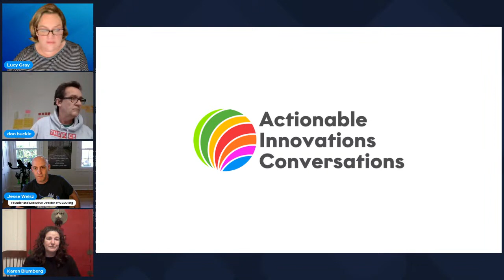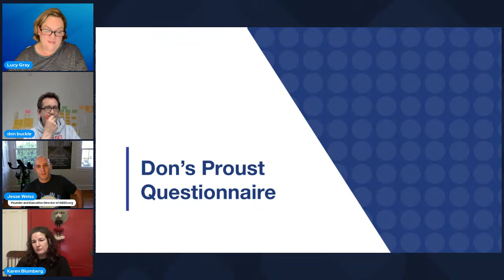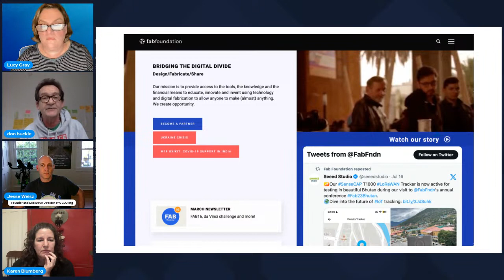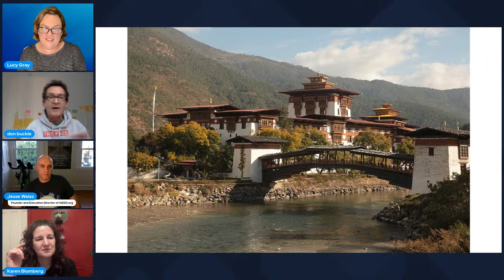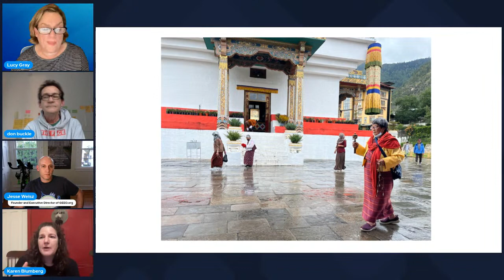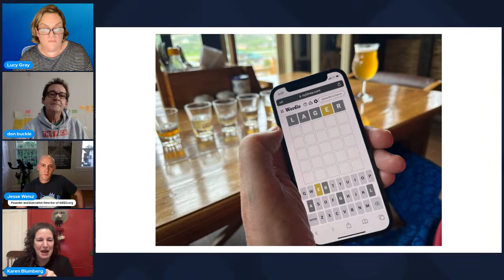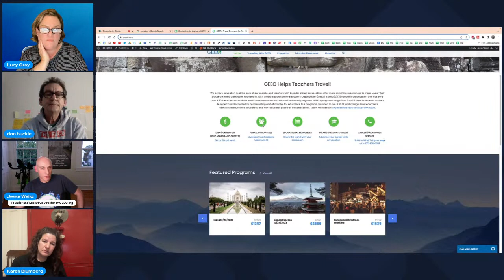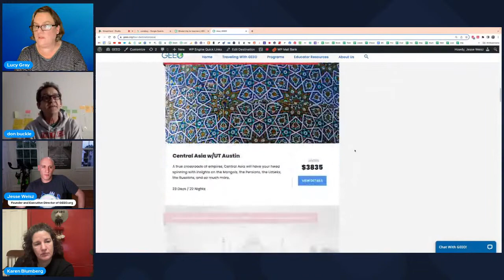Global Travel Insights for Educators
Join us for an enriching discussion centered on international travel experiences tailored for educators. Dive into captivating tales from New York City educators and world explorers, Don Buckley and Karen Blumberg, as they recount their recent journeys to India and Bhutan. While in Bhutan, they engaged with FAB23 Bhutan and extensively toured the country. They'll delve into the insights they gained from the conference and share the wonders of their summer travels.

In addition, we're thrilled to have Jesse Weisz of the Global Exploration for Educators Organization (GEEO) as a guest speaker. Having also visited Bhutan in July 2023, Jesse will offer his perspective, contrasting and comparing his experiences with those of Don and Karen. Dive deeper into understanding Bhutan's unique democratic model and their intriguing "Gross National Happiness Index". Additionally, get an overview of GEEO, a dedicated non-profit that has empowered over 4,500 educators with travel experiences across 60 countries, enriching the lives of countless students through post-trip educational materials.

Karen Blumberg is a Technology and Innovation Coordinator working with faculty and students to integrate technology academically, creatively, and responsibly. Karen has organized TEDx events, Edcamps, and the Robo Expo. Karen has presented domestically and internationally about growing a professional learning network, using design thinking, integrating maker education, infusing science and math programs with robotics and programming, developing a social media plan for schools and organizations, cultivating STEM and STEAM initiatives, reimagining professional development, incorporating technology-enhanced projects throughout the curriculum, and harnessing new media literacies.

don buckley is a design thinker, innovator, and educator who uses design to create innovative solutions in education. He is the co-founder of Tools at Schools, Rewind Reset Forward and faculty at Teachers College Columbia University, an author, public speaker and workshop facilitator. don lectures and consults internationally on design thinking, entrepreneurship and innovation in education.

Jesse Weisz is the founder and executive director of GEEO Teacher Travel Programs. During and after college Jesse worked in film and photography, shooting catalogs for tour operators. In 2003, Jesse started his own new business development consulting company for European advertising agencies. In 2006 he began cutting back his consulting hours to start GEEO, which began running teacher trips in 2008. In September of 2010 GEEO received funding, hiring Jesse to work full time for a job he had been doing as an unpaid volunteer for the previous four years.

Insights

Educational Impact and Support

🧵 Regarding Fab23: The workshop on replicable materials and weaving was the highlight of the trip, showcasing the potential for hands-on learning experiences in education.
🌍 Travel experiences, whether physical or virtual, provide valuable insights and opportunities for personal growth.
🌍 GEEO's goal is to help teachers travel affordably and bring their experiences back to the classroom, benefiting their students.
🌍 G Adventures is recognized as a leader in sustainable tourism and actively engages in community development through their trips.
🌍 Educators are provided with resources and support to enhance their teaching about different countries and cultures during and after their travel experiences.
📚 The pandemic has highlighted the importance of inspiring teachers and providing them with opportunities to explore and learn.

Travel Experiences and Insights

🌄 The landscape in Punaka is mind-blowing and incredible, as seen in the pictures on Instagram.
🏞️ Bhutan offers a unique travel experience with its combination of administrative centers, temples, and monasteries, providing a rich cultural and religious immersion.
🌍 Bhutan's unique approach to addressing homelessness involves the king providing land to those in need, highlighting the country's commitment to equality and social support.
👑 The Queen's initiative to set up shelters and provide counselors for victims of domestic violence during lockdown is a thoughtful and effective approach to addressing the issue.
🏔️ The highest point in Bhutan, Cella pass, was a place where families assembled prayer flags and shared their chai tea with visitors, showcasing the kindness and hospitality of the locals.